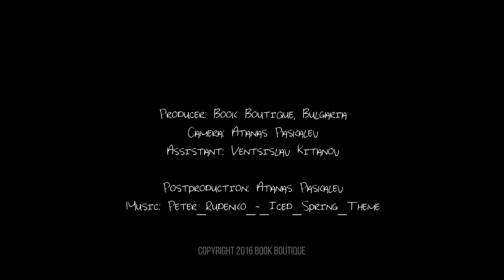SHIPKA / ШИПКА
Video of one of the most important Bulgarian monuments and tourist sites.